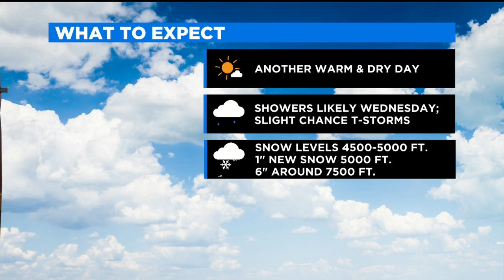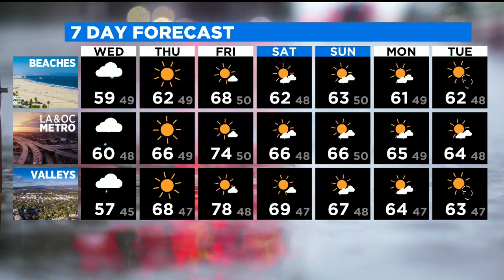Evelyn Taft's Weather Forecast (March 2)